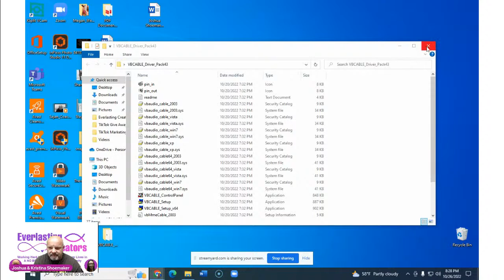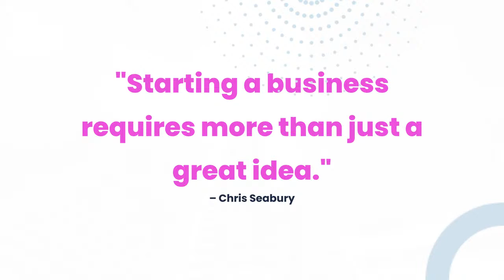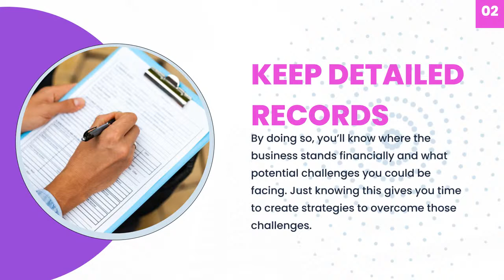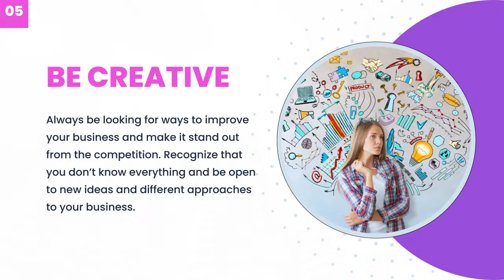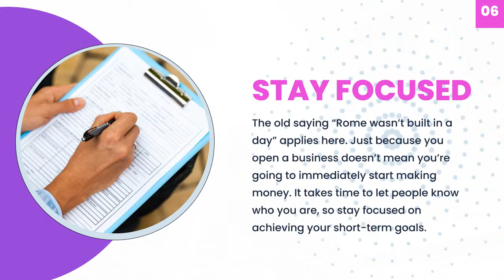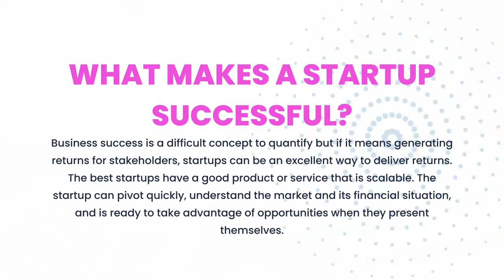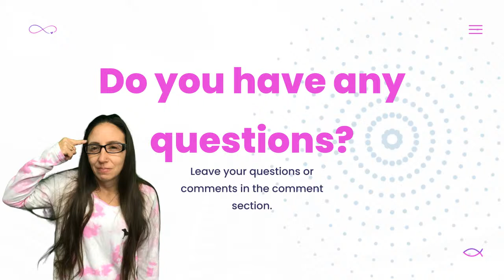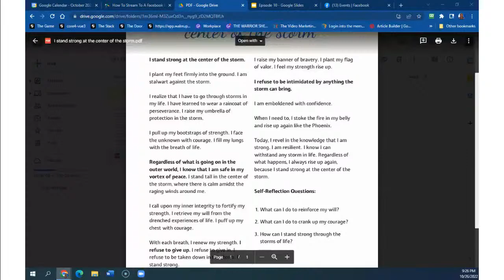Episode # 10 How to Save Time, Money and Energy with Smart Business Decisions